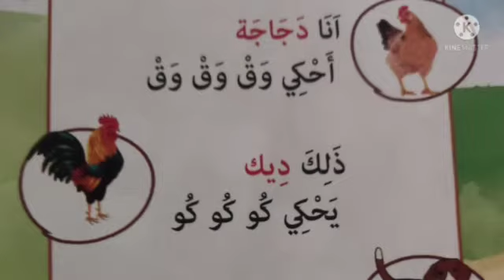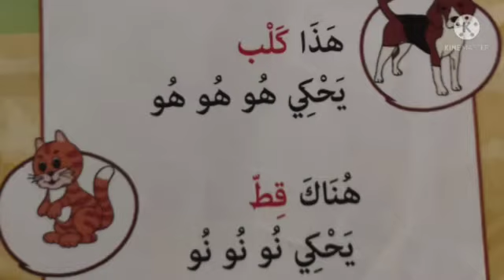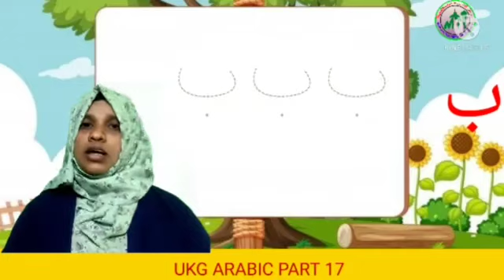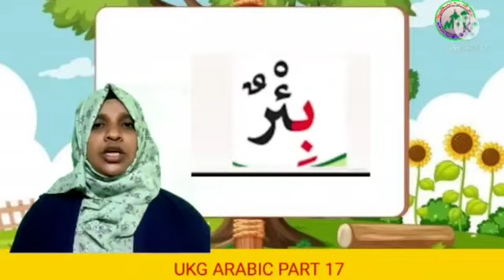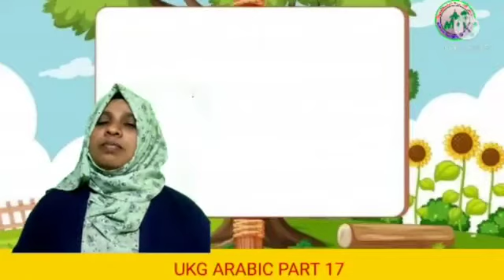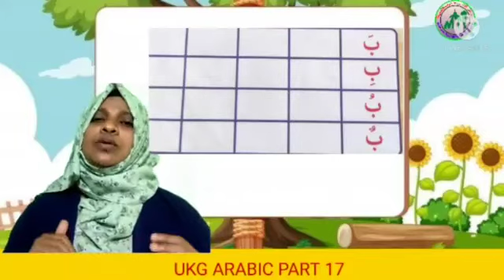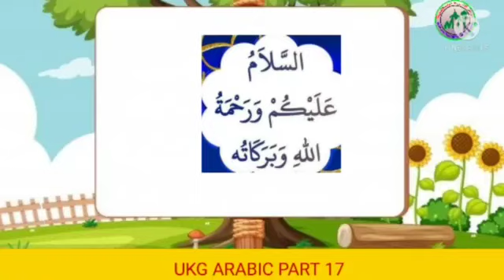UKG ARABIC PART 17(29/10/21) MARKAZ ENGLISH SCHOOL